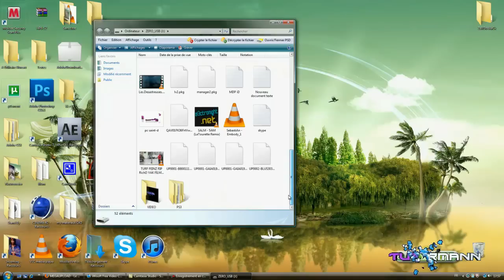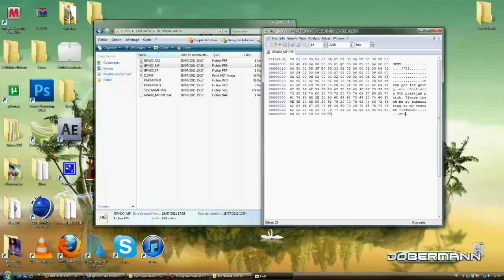MW2 Hack Tuto Nom de clan non assignée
Salut a tous , alors on me demande beaucoup via le psn comment on met son nom de clan en non assignée , bon deja sur se sujet y a beaucoup de vieux tuto sur youtube mais vue les demandes j'en fait un.

★★★★ - TUTO - ★★★★

1 - Aller sur MW2 et mettai Quatre X majuscule comme nom de clan puis quitter le jeux.
2 - aller dans utilitaires des données sauvegarder et copier le dossier MW2 ( Sauvegarder partie et profil joueur ) sur votre clef USB.
3 - sur votre PC ouvrer la clef USB ouvrer le dossier PS3 puis le dossier SAVEDATA puis le dossier BLES00684-AUTO...
4 - Fate click droit sur le fichier GPAD0_MP et ouvrer le avec HxD exe editor
5 - la reperer les Quatre X que vous avez mi comme nom de clan et pour le 1er X mettai { et pour les deux X du milieux se que vous voulai mais pour le dernier il faut metre }
6 - clicker sur la diskette en haut a gauche pour sauvegarder puis fermer tout.
7 - mettai votre clef usb sur votre ps3 puis aller dans utilitaires des données sauvegarder , ouvrer votre cles usb puis copies les dossier MW2  ( Sauvegarder partie et profil joueur ) sur votre ps3.
8 - aller sur MW2 et voila vous avez votre nom de clan non assignée.